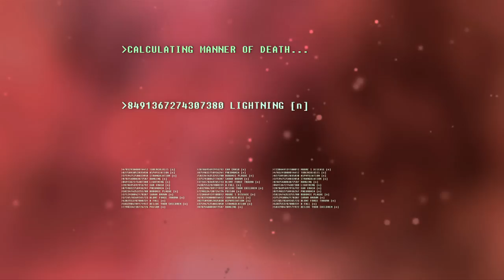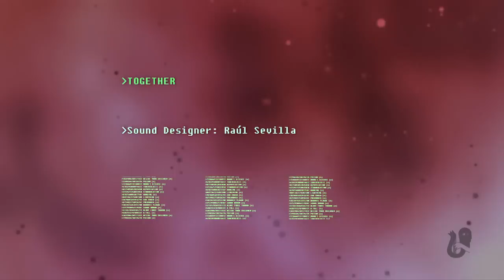Episode 5 - Together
A man seeks out the woman he wants to spend his last moments with.

Episode 5 in Orpheos Productions' Machine of Death Monologues web series.

Credits:

Producers: John Babb and Grace Knight
Sound Recordist: Andy Brook
Director of Photography: Jamie Burr
Researchers: Peter Dangerfield
    Jo Gough
    Dan Poulton
    Richard Sale
Director: Steven Dorrington
Title Music: Anthony Leung
Grading: Daniel Monro
Man: Jonathan Oliver
Writer: Aisling Pawlak
Sound Designer: Raúl Sevilla
Editor: Danielle Trigg
Graphic Designer: Jason Turner
Composer: Michael Warren
With thanks to Ryan North, David Malki ! and Matthew Bennardo for  use of the Machine of Death concept